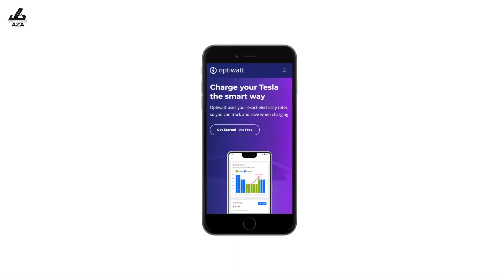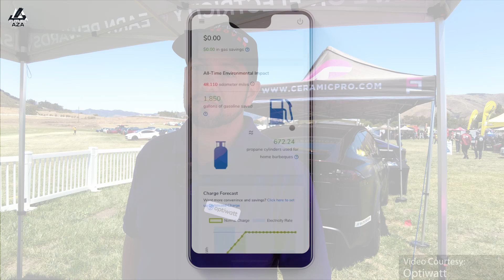Save the Money, Save the Grid